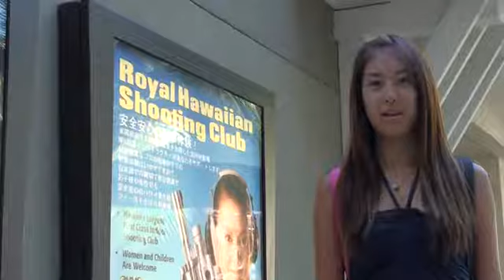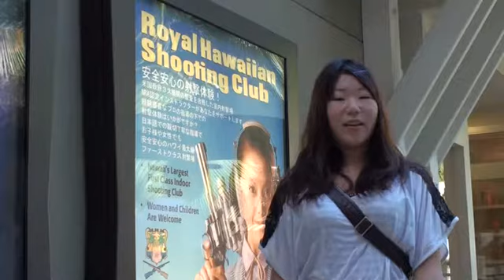モーハワイ☆動画【ロイヤルハワイアンシューティングクラブ】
ワイキキのど真ん中でシューティング体験。果たしてそれはどんな体験なのでしょう？
ですが、へえって思うところはあると思います。

今のハワイを動画でお届け！最新動画はこちら！
ハワイ旅行・ハワイの情報ならモーハワイ☆コム